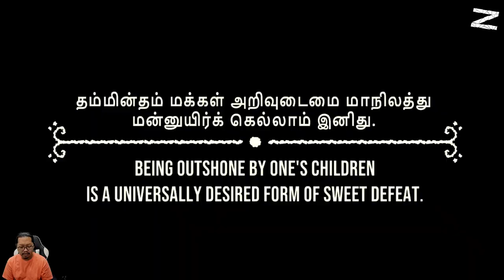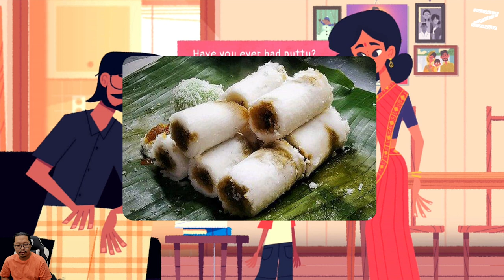Resiko membesarkan anak di negara yang berbeda - Venba - Nintendo Switch - Chapter 2: Puttu